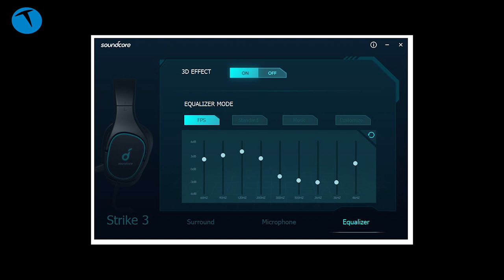Soğutuculu oyuncu kulaklığını inceledik | Anker Soundcore Strike 3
Bu videomuzda Anker Soundcore Strike 3 oyuncu kulaklığını inceliyoruz. Hem PC hem PlayStation uyumlu olan bu kulaklık Surround 7.1 çevresel ses desteği ile geliyor.

Kulaklığın en ilginç özelliği ise pedlerinde bulunan soğutucu jel. Vaad ettiği gbii oldukça serin bir kullanım sunan bu soğutucu jel ile uzun saatler oyun oynadığınızda bile serin bir kullanım deneyimi sunuluyor.

Ses kalitesini beğendiğimiz ve PC oyunlarında 7.1 Surround ses desteği ile en küçük sesleri bile duyma imkanı sunan bu kulaklık aynı zamanda PlayStation platformunu da destekliyor. Çıkarılabilir mikrofono neme ve su sıçramalarına dayanıklı bir altyapıya sahipken, kulaklıkla beraber gelen Anker Gaming Studio yazılımı ile bilgisayar üzerinden ince ayarlar yapılabiliyor.

Anker Soundcore Strike 3 Gaming Headset

7.1 Sorround Ses sistemi
Led Aydınlatma
Neme dayanıklı gürültü engelleme özellikli mikrofon
Soğutucu Jel
PC ve PlayStation uyumlu
745 gram ağırlık
499 TL